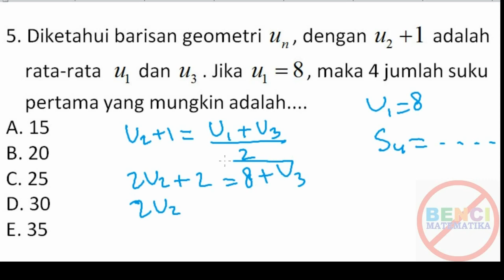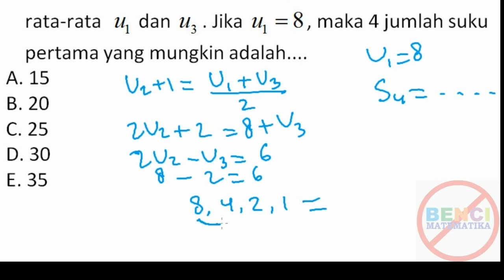Baris geometri sbmptn 2018 SAINTEK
Baris geometri soal SBMPTN 2018
Diketahui barisan geometri Un, dangan U2+1 adalah rata-rata U2 dan U3, Jika U1=8, maka jumlah 4 suku pertama yang mungkin adalah...
A. 15
B. 20
C. 25
D. 30
E. 35